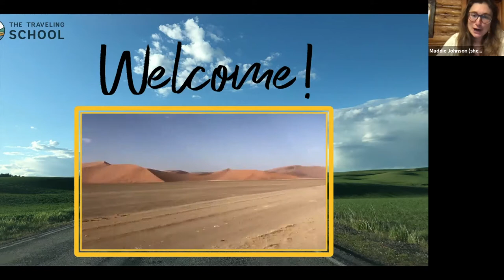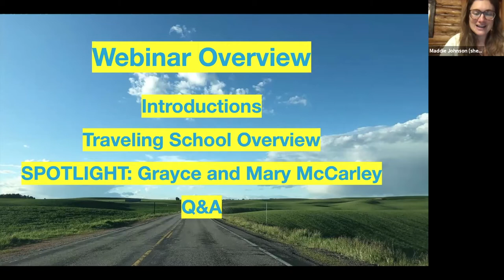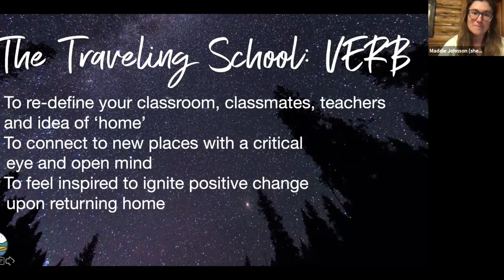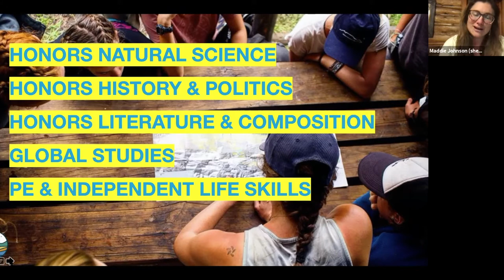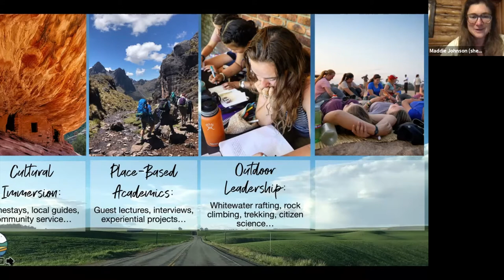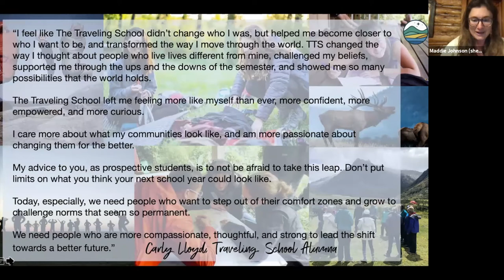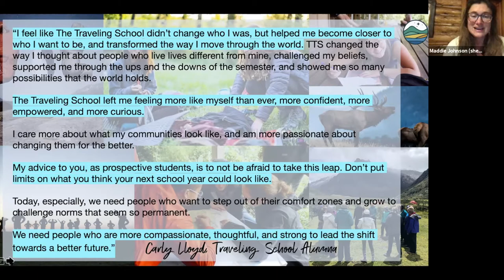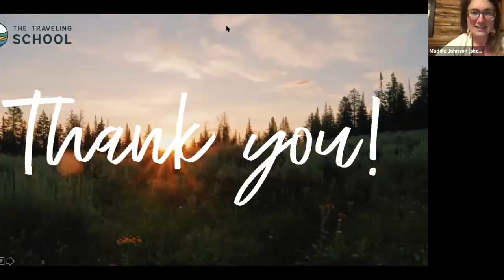October 27th Admissions Webinar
This 45 minute conversation starts with a brief overview of Traveling School academic, itinerary and community details before jumping into an intimate Q&A with TTS34 alumna Grayce McCarley and her mom, Mary. Grayce and Mary will speak to both the parent and student side of a Traveling School semester, provide helpful advice about scholarships and fundraising, and (hopefully) leave you ready to fill out an application! Bring your questions and your loved ones — this is not a conversation any prospective student or family member wants to miss!